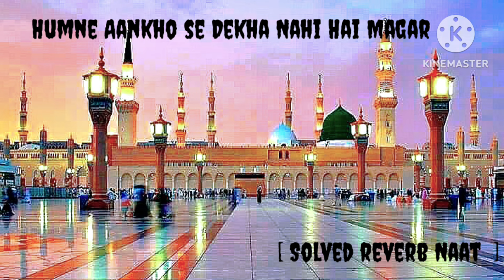Humne Aankhon Se Dekha Nahi Hai Magar | Full Naat | Emotional Naat | Heart Touching Naat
Bismillahir Rahmanir Raheem Assalamualaikum

Very Beautiful and Heart Touching Naat Sharif "Humne Aankhon Se Dekha Nahi Hai Magar" with beautiful visualization. This Naat is very emotional and is loved by everyone.

JazakAllah

Also Watch:

"Main Sadqay Ya Rasool Allah" by Atif Aslam • Atif Aslam - Main Sadqay Ya Rasool Al...

"Salam Aakhri Hai" by Hafız Mukhtyar Ahmed • Very Beautiful & Heart Touching Naat

"Chal Chaliye Madine Nu" • Chal Chaliye Madine Nu | New Heart To...

NOTE: THE SOUND AND THE CLIPS USED IN THE VIDEO ARE NOT MINE.